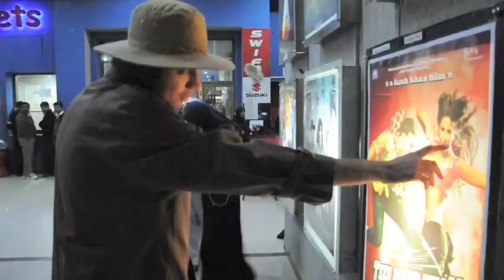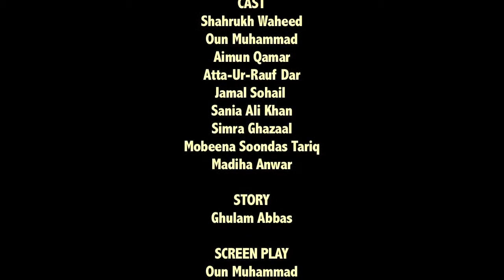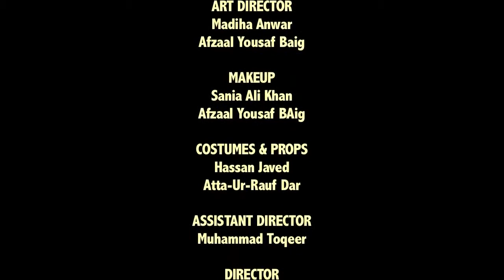The Overcoat, Awards winning short film Ghulam Abbas1